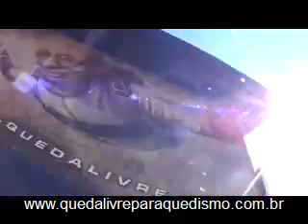Salto de Paraquedas da Tatiane na Queda Livre Paraquedismo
Data: 15/07/2012

Passageiro: Tatiane

Instrutor: Ninja

Escola: Queda Livre Paraquedismo